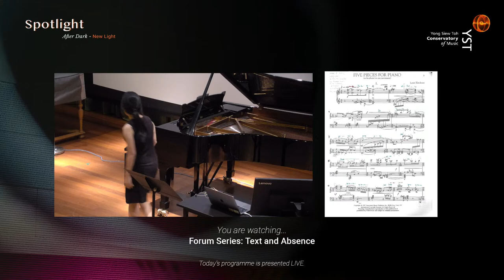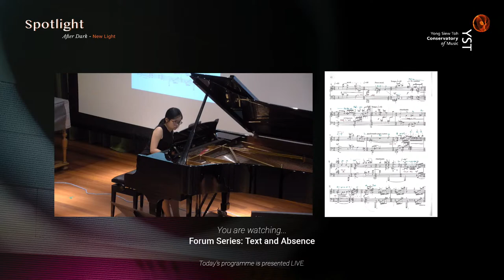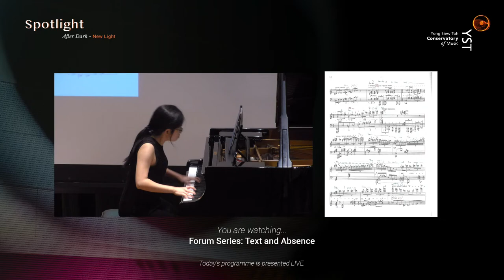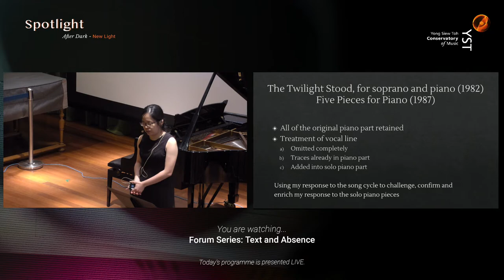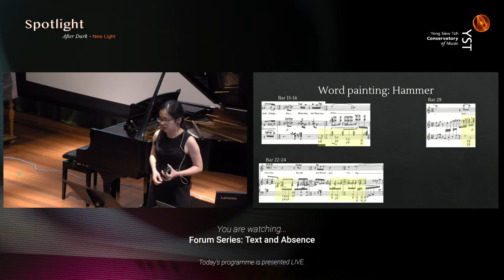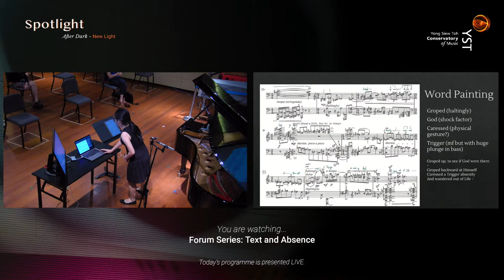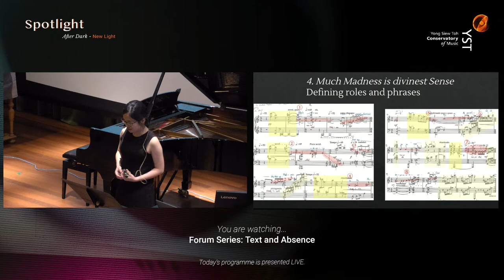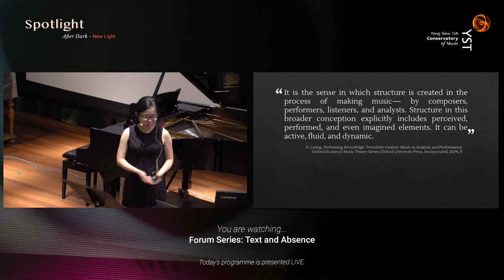Forum Series: Text and Absence | YST Conservatory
Text and Absence: A Performer’s Exploration of Kirchner’s Five Pieces For Piano

Leon Kirchner’s Five Pieces For Piano (1987) was adapted from his song cycle The Twilight Stood (1982) for soprano and piano based on poems by Emily Dickinson. In re-working the song cycle's material for solo piano, Kirchner omitted much of the vocal material, while retaining virtually all of the original piano part. The expressive power of the text and the vocal line was thus subsumed by the domineering piano writing.

As a pianist, I have dearly loved and played Kirchner’s Five Pieces for many years but have only recently been made familiar with the song cycle. I am interested in exploring the artistic potentialities of a performer “reverse engineering” Kirchner’s transcription of his own material. I explore the dramatic tension and performance decisions that arise in comparing the solo piano material with the song cycle, particularly regarding the implications of the text setting and its absence in the solo piano pieces. Some other practical considerations discussed include issues of rhetorical emphasis, pacing and tone colour. In this process of gleaning and evaluating information from the two scores, the values that inform both analysis and performance, and their intricately-linked relationship, are brought into greater relief.

This lecture recital will feature demonstrations of my analysis and decision-making process as a performer, as well as performance excerpts of Kirchner’s Five Pieces For Piano recorded at various stages of my familiarization process with the original song cycle.

*All our events adhere to the latest health and safety guidelines laid out by the National University of Singapore, including the unmasking of talents, which are determined based on their vaccination/test statuses.

1 March 2022
YST Recital Studio